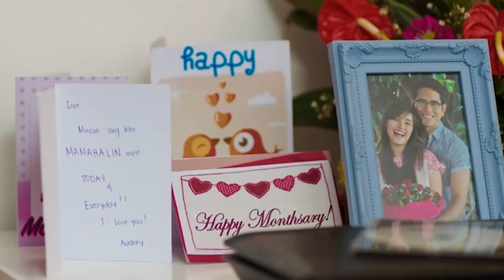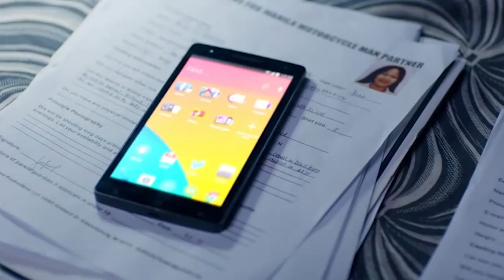Everyday I Love You | Liza Soberano, Enrique Gil, Gerald Anderson | Supercut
Fall in love from Sunday to Saturday and everyday with the Supercut of Everyday I Love You starring Liza Soberano and Enrique Gil with Gerald Anderson!